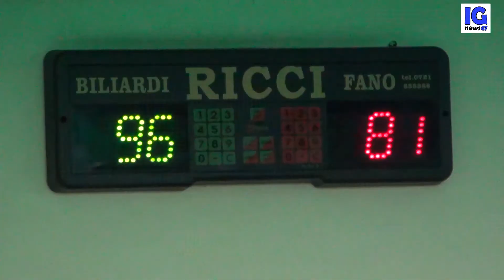La bocciofila Maceratese nel campionato di Boccette A1 Marche